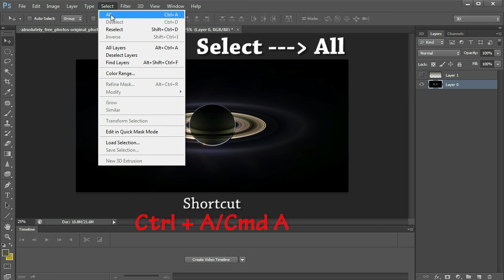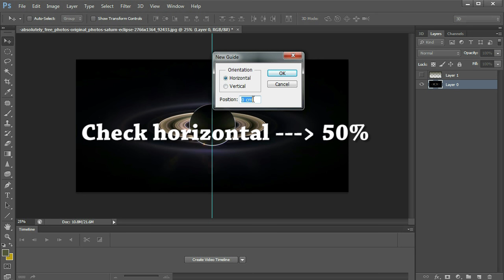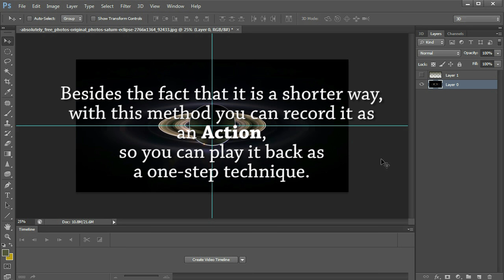How to create center guides on photoshop CS6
There are two ways to create center guides
The conventional way which most of us know ... And the short and easy way that takes half the time…